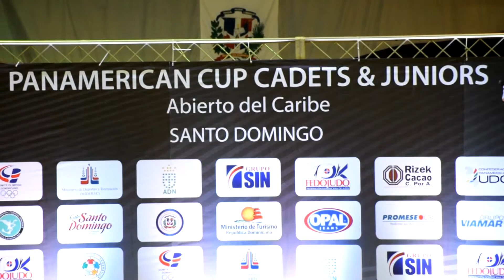Inauguración Panamericano Cup Cadets y Juniors de Judo 2018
endeportesrd328

Daniel Rodriguez

Daniel R R